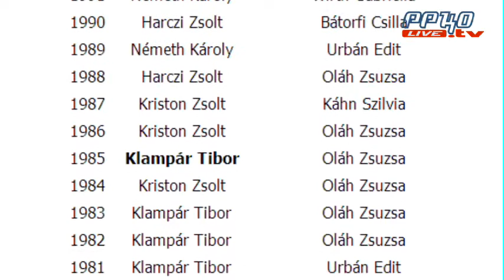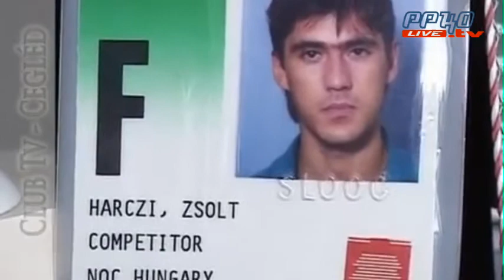Gergely Gábor 60. születésnapi interjúja a PPKO-nak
Gergely Gábor világbajnokunk nemrégiben ünnepelte 60. születésnapját. Ebből az alkalomból a Magyar Asztalitenisz Szövetség fogadást rendezett a részére, ahol készítettünk vele egy interjút. Érdemes végignézni, ha nem tudtad, hogy álnéven focizott vagy ha kíváncsi vagy arra mi a meglátása a 11-es szettekről. Beszél arról is, hogy hogyan látja, mitől nem érvényesül az ifi  játékosaink eredményessége a felnőttek között, illetve hogyan és miért került az újságírói pályára.